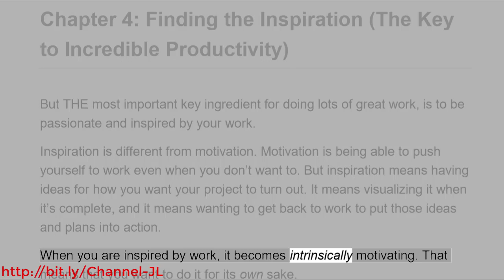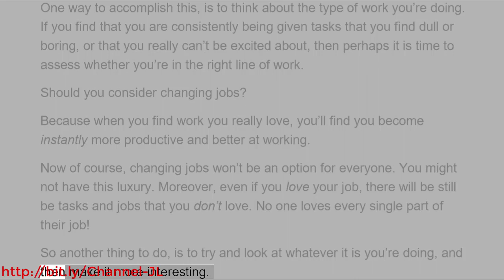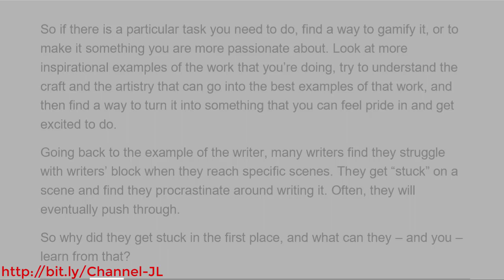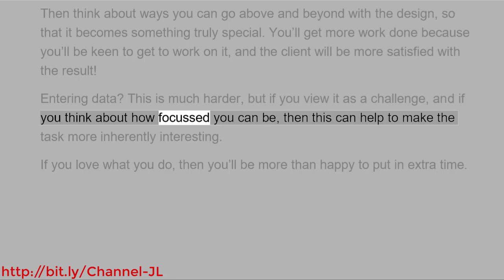Chapter 4 Finding the Inspiration The Key to Incredible Productivity WORK FROM HOME PRODUCTIVITY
WORK FROM HOME PRODUCTIVITY Chapter 4 Finding the Inspiration The Key to Incredible Productivity